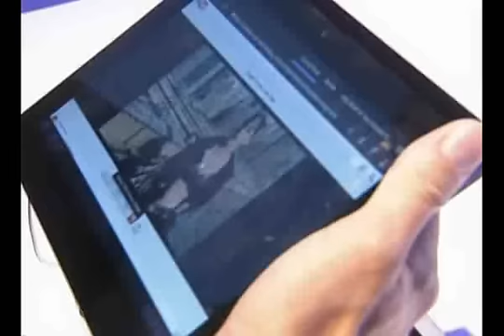نمایشگاه فناوری محلی برای علاقمندان لوازم الکترونیکی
بزرگترین نمایشگاه لوازم الکترونیکی یا IFA روز جمعه در برلین آلمان شروع به کار کرد.
در پنجاه و یکمین دوره از این نمایشگاه که حدود چهارصد و چهل و یک شرکت در آن حضور داشتند، بیشترین تمرکز بر روی فناوری سه بعدی و مخصوصاً تلویزیون‌های بسیار بزرگ و تبلتهای جدید قرار داشت.
بازدیدکنندگان، مشتاق دیدن کامپیوترهای تبلت جدید سونی بودند. شرکت سونی اولین تبلت خود را دیرتر از رقبای خود راهی بازار کرده است، بیش از یک‌سال و نیم پس از ارائه‌محصول آی‌پد شرکت اپل و تقریباً یک‌سال پس از محصول گلکسی‌تب شرکت سامسونگ.
اما با این وجود نیز به نظر می‌رسد این جدیدترین تبلت توانست مشتاقان خود را تحت تأثیر قرار دهد.
[ تومو هیروکوکیتا، بازدیدکننده‌ی آی‌اف‌ای ] :
"به نظرم خیلی خوب است. خیلی سریع است و از کارکردن با آن خوشم آمد."
محصول دیگری که در این نمایشگاه عرضه شد، اسمارت تی‌وی یا تلویزون هوشمند بود، محصول جدیدی که ترکیبی است از اینترنت و تلویزیون. کاربران آن می‌توانند از طریق دستگاه تلویزیون خود به اینترنت دسترسی داشته باشند و لیست شخصی برنامه‌های خود را درست کنند.
اما افرادی که از روز اول این نمایشگاه بازدید کردند اظهار داشتند که بیشتر، ازدیدن فناوری‌هایی که به نوعی با زندگی روزمره‌شان مربوط بوده، لذت برده اند.
[ گیسلا کروگ، بازدیدکننده‌ی آی‌اف‌ای ] :
"همیشه دیدن تکنولوژیهای جدید برایم جالب بوده است. به نظرم چیز جالب این است که مخاطب این نمایشگاه بیشتر مصرف‌کنندگان هستند و می‌توانید ببینید که گوشی‌های تلفن همراه به چه سمتی می‌روند. دارم به خریدن یک نمونه جدید آنها فکر می‌کنم. پسرهای من آنها را دارند. خیلی خوب است اگر بتوانم اینجا از نزدیک کمی با این چیزها کار کنم و از متخصصین مشاوره بگیرم. واقعاً این را توصیه می‌کنم."
[ ارهارد کروپ، بازدید کننده‌ی آی‌اف‌ای ] :
"دیدن این همه پیشرفت حیرت‌آور در بخش مصرف‌کنندگان و بخش تجهیزات الکترونیکی مدرن برایم جالب است. برای یک فرد سالخورده واقعاً تجربه‌ی جالبی است."
نمایشگاه آی‌اف‌ای تا هفتم سپتامبر ادامه دارد.